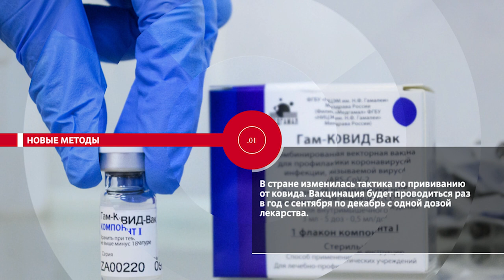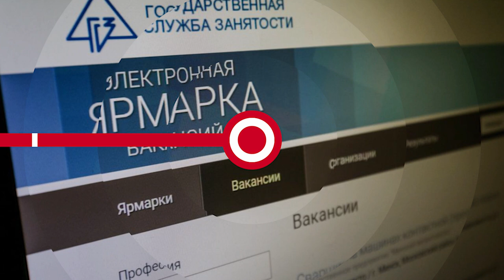НОВОСТИ ЭПИЗОДЫ 25 10 2023